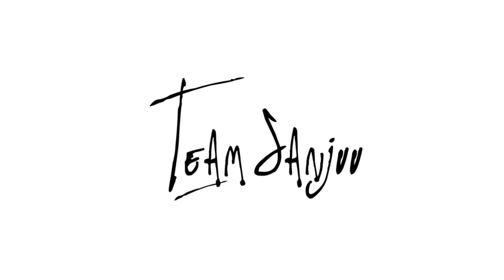Midwest Freerunning Vol. 14 (Milwaukee, WI)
Michael Hartwig and Luke Albrecht of Team Sanjuu, Tray Rezel, and Jonah Hensen of FLOW bring it to Milwaukee like never before!